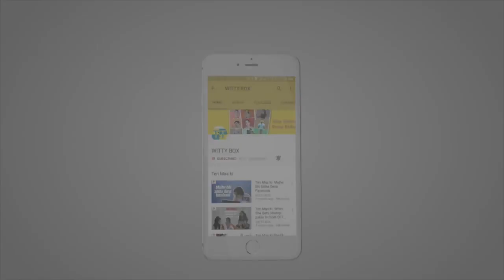Irritating Girlfriend# ONE STOP SOLUTION Witty Box #